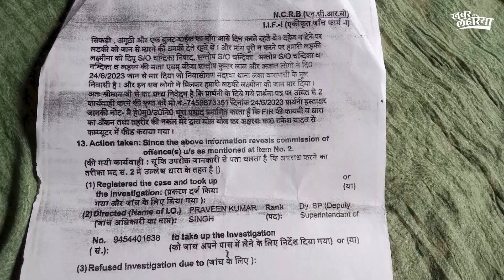वाराणसी: दहेज़ के लिए ससुराल वालों ने जान से मार दिया। जासूस या जर्नलिस्ट | KhabarLahariya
धर्म नगरी काशी और प्रधानमंत्री के संसदीय क्षेत्र वाराणसी में इस समय क्राइम की घटनाएं लगातार बढ़ रही हैं। कहीं महिलाओं को दहेज के लिए मौत के घाट उतारा जाता है,तो कहीं रेप के बाद मौत का मामला सामने आता है।

24 जून को लंका थाना अंतर्गत मदरवा गांव के दहेज लोभी ससुराल वालों द्वारा लक्ष्मीना देवी नाम की महिला को मौत के घाट उतारने का मामला सामने आया। पुलिस ने इस मामले की रिपोर्ट दर्ज कर कुछ आरोपियों को गिरफ्तार करके जेल भी भेज दिया लेकिन अभी भी इस घटना में शामिल दो आरोपी खुलेआम घूम रहे हैं और मृतक के परिवार को धमकी दे रहे हैं जिससे परिवार बहुत ही डरा सहमा है।

शादी के बाद लड़की को 1 साल तक ठीक-ठाक रखा गया इसके बाद  बुलेट गाड़ी और ₹200000 नगद की मांग की गई। गरीब परिवार द्वारा ससुराल वालों की डिमांड पूरी न होने पर मृतक के साथ हर रोज गाली गलौज मारपीट की जाती रही, बहनोई भी उसके साथ गलत हरकतें करता और दहेज की डिमांड को लेकर ताने देता।

इतना ही नहीं एक साल के अंदर बच्चे ना होने के भी ताने  मिलने लगे। जिससे मृतक काफी आहत हो गई। यह बात उसने अपने मां-बाप को बाताई । मायके वालों ने ससुराल में बात की और मृतक को भी समझाया इसके बावजूद भी दहेज लोभी ससुराल वालों की डिमांड कम नहीं हुई। एक दिन उन्होंने मृतक के साथ बेरहमी से इतनी मारपीट की कि उसे मौत के घाट ही उतार दिया।

पीड़ित परिवार वाले विभाग के चक्कर काट रहे हैं। लेकिन उनके हिसाब से कार्यवाही नहीं हो रही है उसका कारण है कि मृतक लड़की का नंदोई जो उसके साथ गलत हरकतें भी करने की कोशिश करता था वो वकील है। उसको कानून का पूरा ज्ञान है और जो पीड़ित परिवार है वह पहुंच और पैसे दोने से कमजोर है।

इसलिए उन दो लोगों की गिरफ्तारी नहीं हो पा रही है और उन्हें बराबर धमकियां दी जा रही हैं। परिवार चाहता है कि जल्द से जल्द जो दो लोग खुलेआम घूम रहे हैं उनको गिरफ्तार किया जाए और कड़ी से कड़ी सजा दी जाए वरना उनकी जान को भी खतरा है।